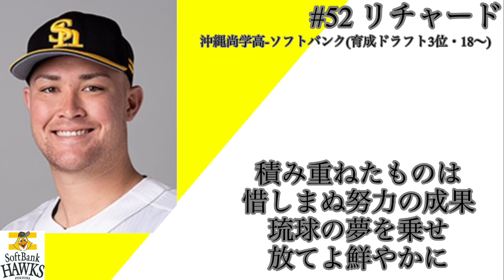リチャード(砂川リチャード)選手 応援歌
本日発表された福岡ソフトバンクホークスリチャード選手の応援歌です。